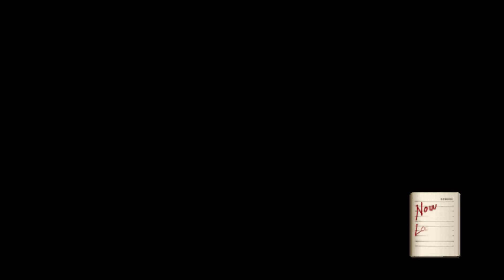Valkyria Chronicles II - Normal Mission [Excavation Corps] - Rank A